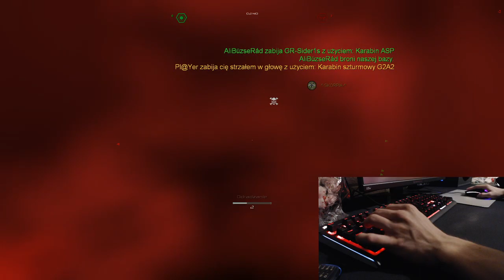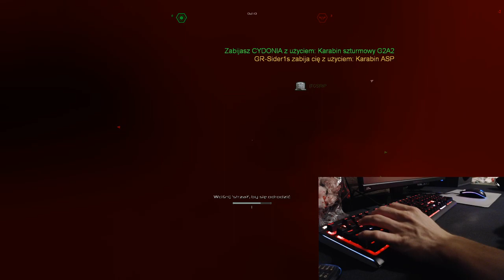GoLfY3003 LiveStream FEAR Combat 28-06-2021 A unfair spot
Hello here is unfair spot and gives big advantage if you reach this spot.